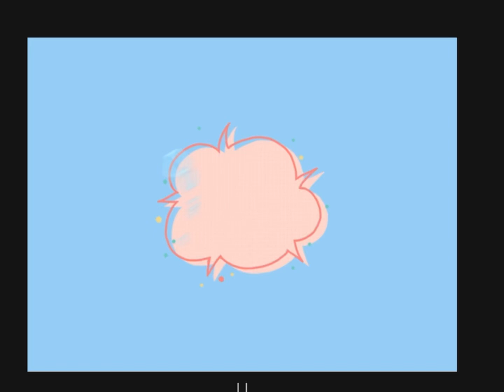Outfit from when the theme was meme in my server